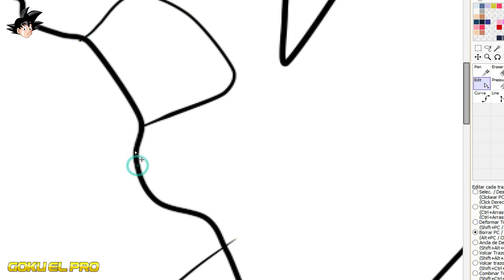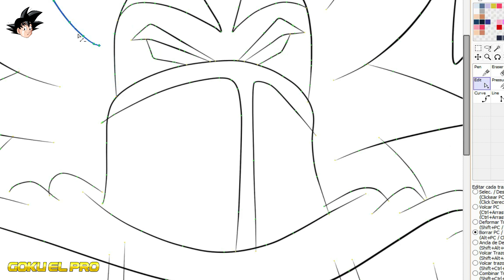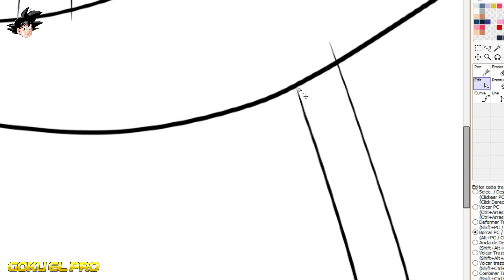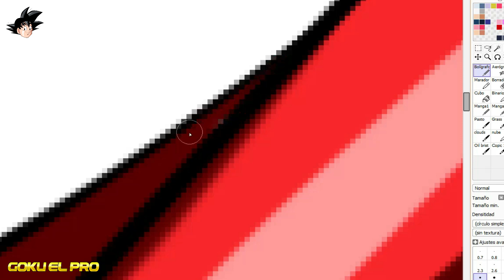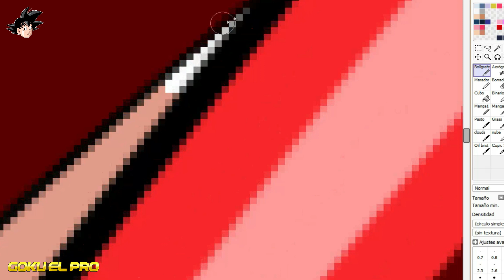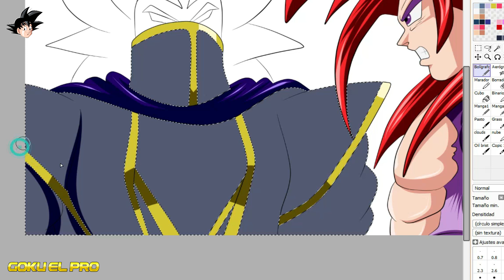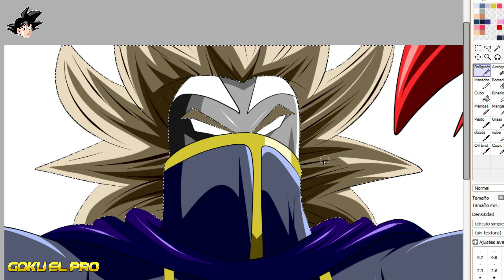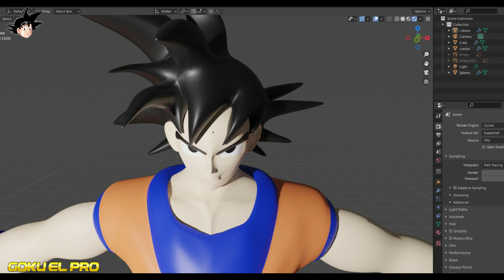El Rey Emperador Revela Algo importante a Goku | Super Spoiler saga kenny Rivera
el REY EMPERADOR LE DICE ALGO IMPORTANTE A SON GOKU !

goku y nean
goku y vados